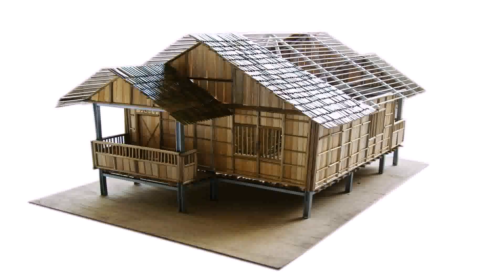Bamboo House Design